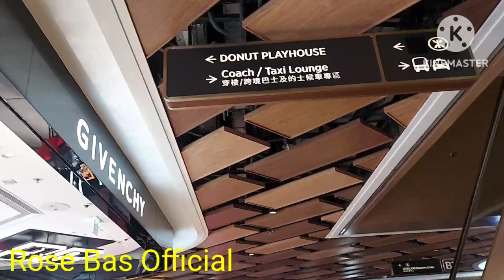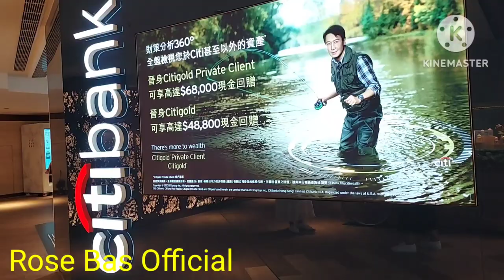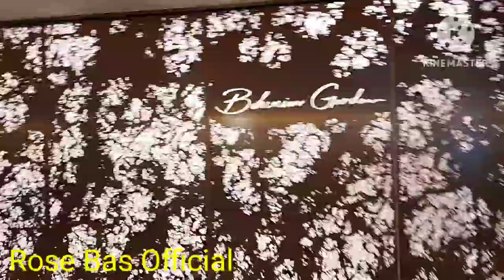wow! HAPPY MOMENTS WITH THE KAKUTINGANZ.ofwhongkong Team Kalingap#Rose Bas Official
Maraming salamat po sa walang sawang pag suporta sa aking channel.